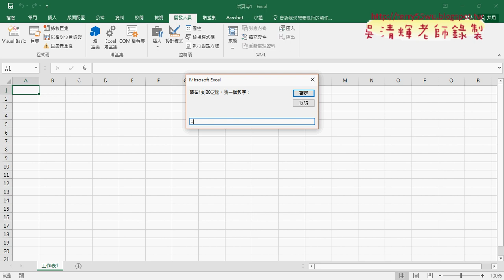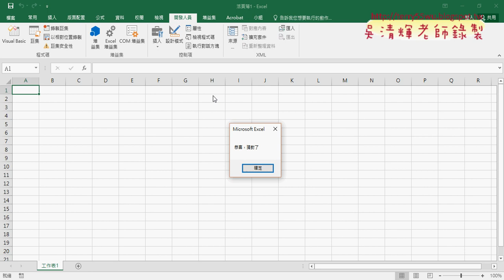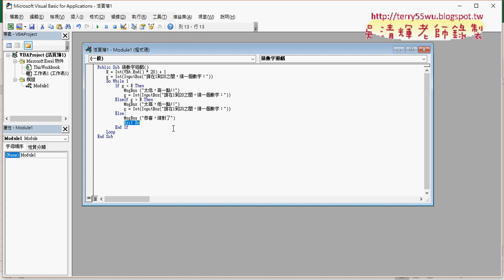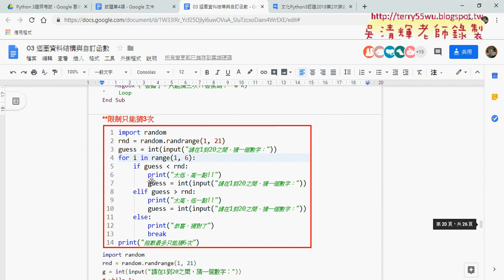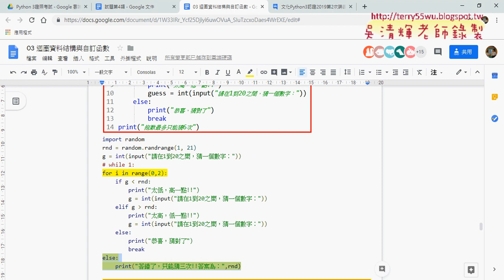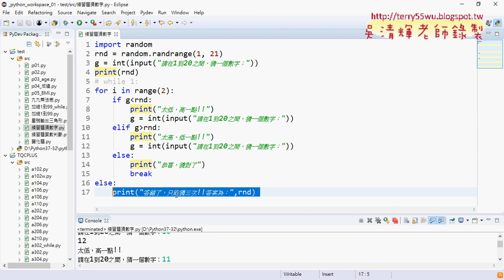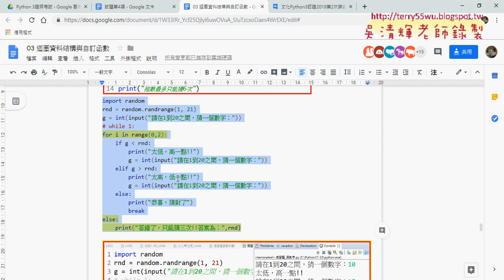07 猜數字遊戲VBA與限制猜三次